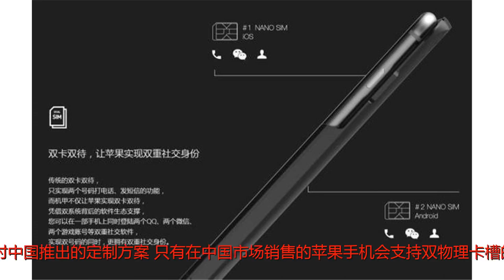最大短板被补足，苹果将推“双卡双待”iPhone，或专为中国定制！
谢谢！最大短板被补足，苹果将推“双卡双待”iPhone，或专为中国定制！